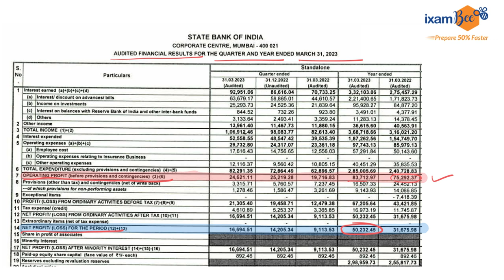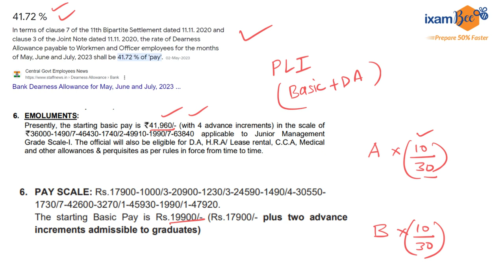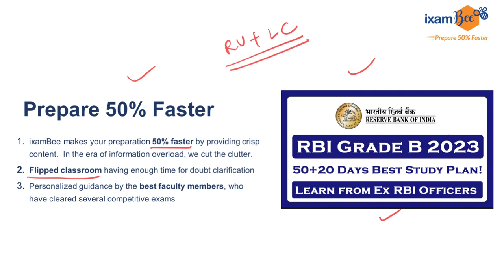SBI Employees got 10 Days PLI. What is PLI?